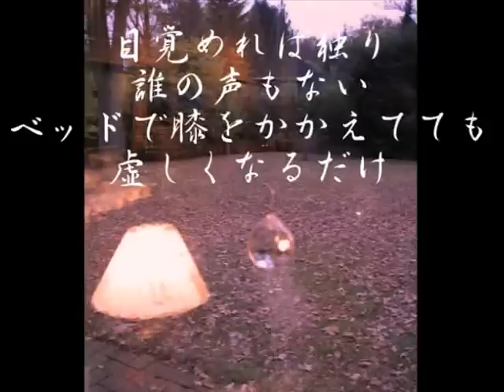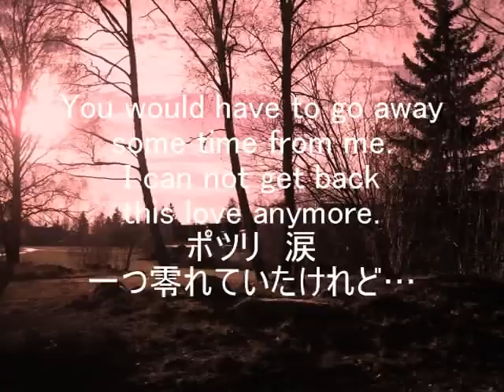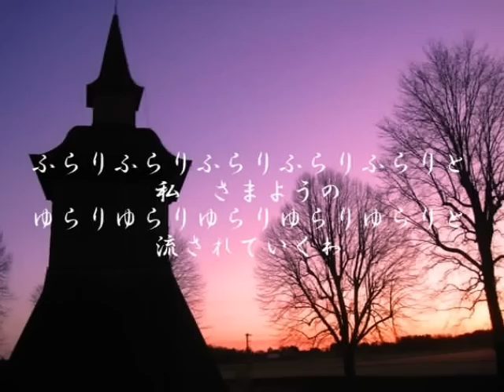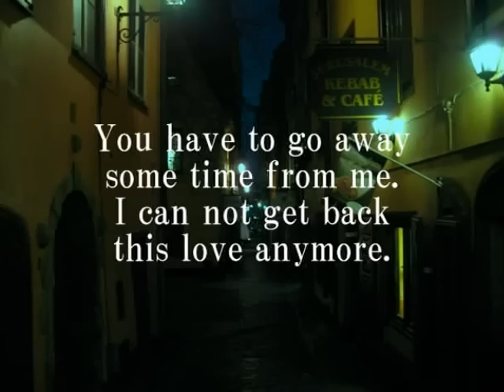Dr.kei／A Boring Girl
画像を増やして、よりロマンティックにしてみました！